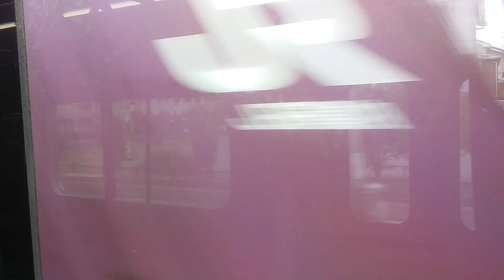JR東日本E231系 側面展望 蓮田→新白岡（普通） コツS-21編成